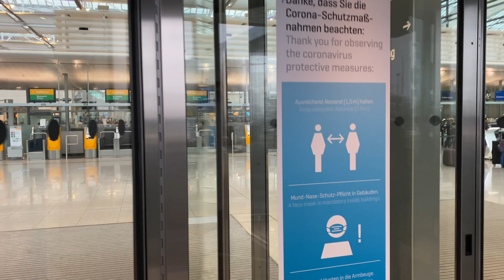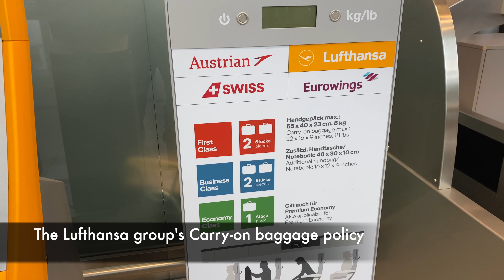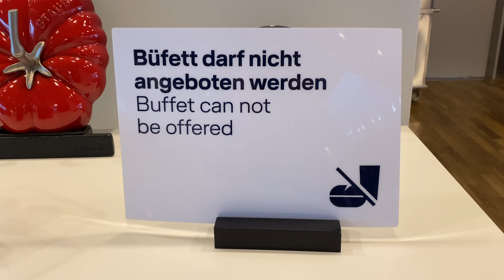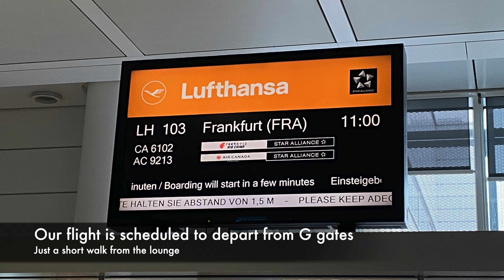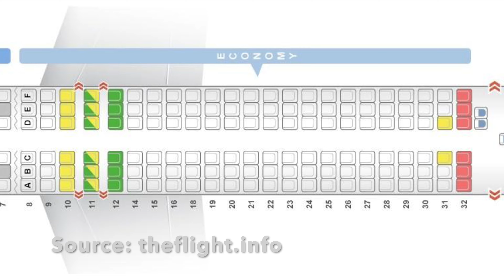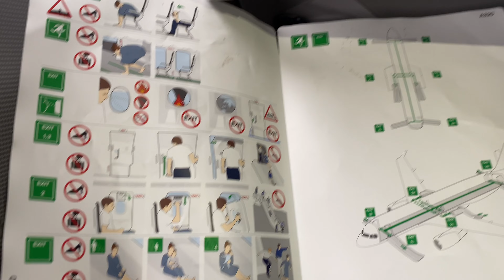STUPID RULES at Senator lounge Munich! | GREAT Lufthansa Airbus A320 Neo flight | 4K tripreport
Lufthansa Airbus A320 NEO is one of the best planes when flying short flights intra Europe! Join me on my flight to Frankfurt!

Join me on this Trip Report with Lufthansa (LH) A320 Neo Economy Class.  The cabin also offers a great Business Class. This flight video also covers Munich Airport (Franz Strauss). The flight between Munich and Frankfurt was a nice experience. This flight was during christmas and pretty full.

I started my experience at the Munich Terminal, at Franz Strauss International Airport. After check in I continued to the Senator Lounge which was a big disappointment!!

Do you have any questions about the flight or the video?

Route: Munich-Frankfurt (MUC-FRA)
Aircraft: A320 NEO
Cabin: Economy
Seat: 15A

Collect miles with Swedish SAS AMEX cards:
(You can change which card on the bottom of the webpage)

00:00​ Intro
00:32 Check in/Airport
01:20 Security
01:44 BMW M440
02:04 Lufthansa Senator Lounge
03:53 Cabin
04:28​ Tarmac
05:06​ Push Back
05:20​ Taxing
06:10​ Take off
07:03 Seat
07:54​ Skies
09:10​ Landing
10:00​ Taxing
11:00​ Parking
11:33​ Next Episode
11:50​ Subscribe/More episodes